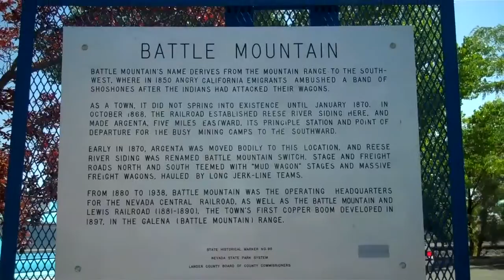Nevada Film Office Visits Battle Mountain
In this clip the Nevada Film Office takes us to Battle Mountain, Nevada.

The Nevada Film Office facilitates filming by promptly providing digital location photo packages, information, problem-solving, intergovernmental & private sector liaison, familiarization tours, scouts, research, reference materials, production directories of crew & other resources, permit assistance, and the oldest state-sponsored screenplay competition in the USA.